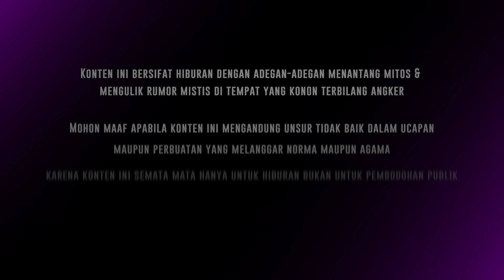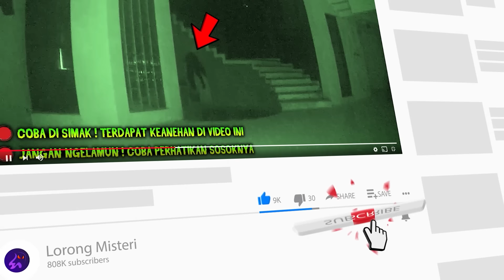🔴 1668- FULL EPISODE ! KUNTILANAK TERMISKIN DIDUNIA GAIB ( KUNTI NGEMIS DIKIRA ODGJ )